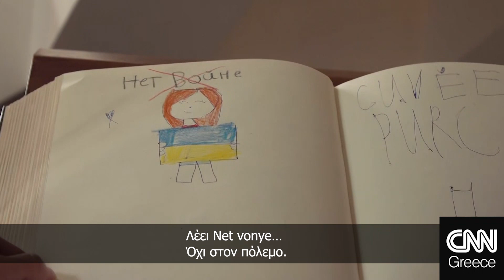Ρεπορτάζ CNNi: Οινοποιείο στη Μολδαβία φιλοξενεί Ουκρανούς πρόσφυγες